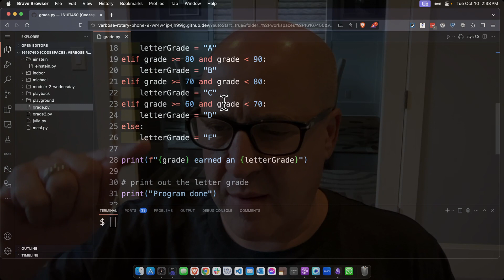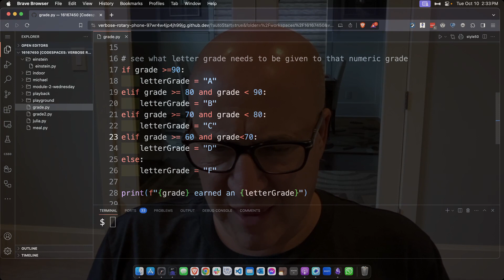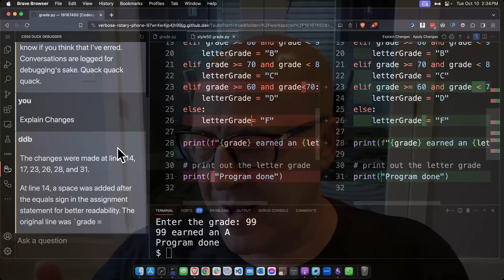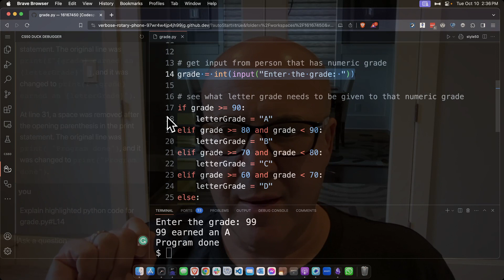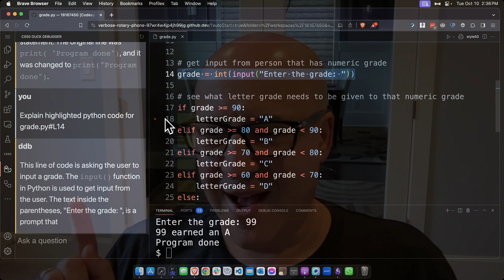Visual Studio Code - Meet style50, Explain the Highlighted Code, and the Duck Debugger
This video will demonstrate using the style50 feature in Visual Studio Code for CS50. It also demonstrates how to use the CS50 Duck Debugger and, lastly, the Explain Highlighted Code features.